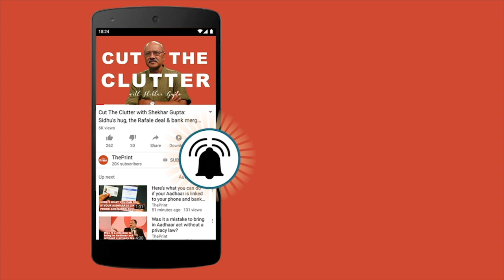मैं ममता जी को 'गेट वेल सून' कार्ड भेज रहा हूं. हमारे साथ उनका व्यवहार अभूतपूर्व है.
The BJP is set to have a party meeting in Bengal tomorrow with all newly elected party MPs participating in it. The party will chalk out strategy to counter alleged CM backed attacks on its cadre despite polls being over.